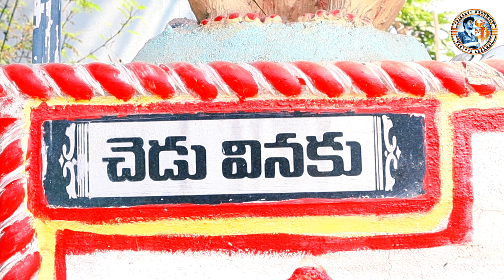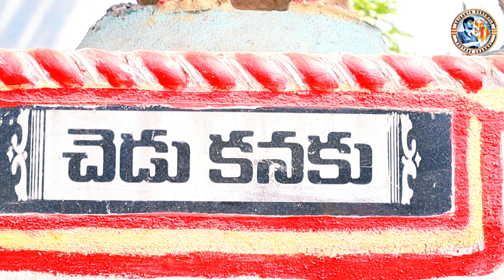Part-1 || Kuchellapadu Ganaganamm Thalli Temple Construction